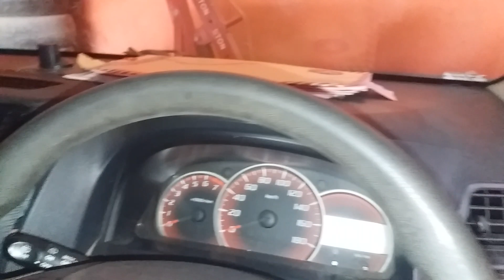Cara Memasang Dan Melepas Lampu Utama Depan Mobil Semua Hampir Sama Caranya